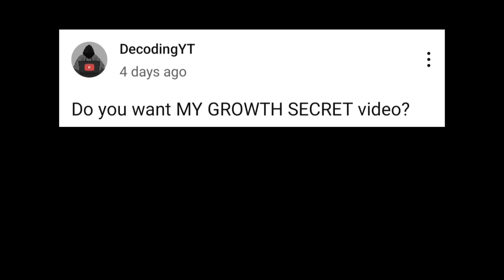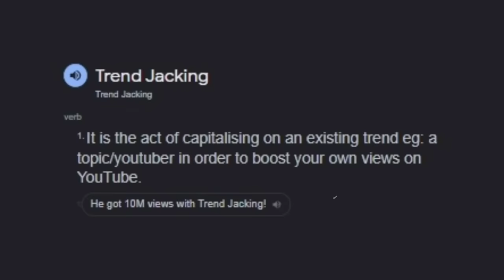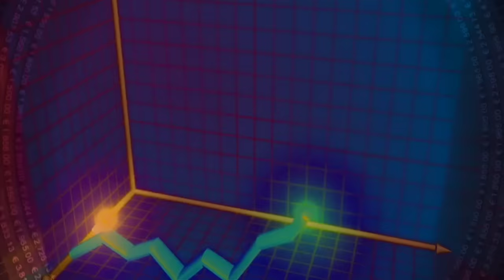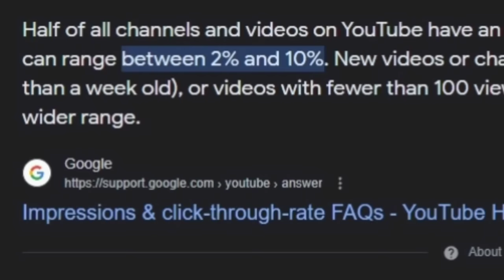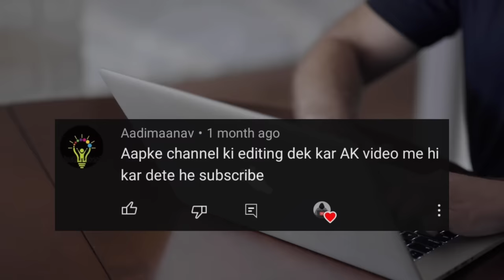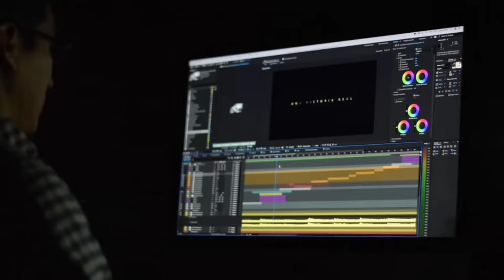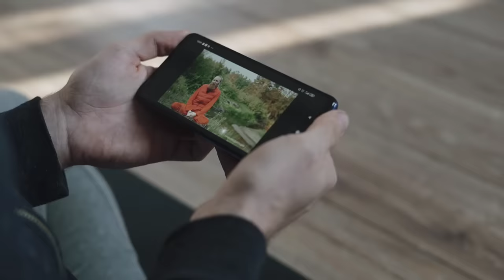How I Got 10K Subscribers (with ONLY 7 Videos)!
How I Got 10K Subscribers on YouTube (with ONLY 7 VIDEOS)!

In this video I share with you 4 strategies that helped me get 10K subscribers on YouTube on a NEW channel with only 7 videos. I talk about tips and tricks that will help you get 100 subscribers, 1000 subscribers, 10k subscribers and so on. Enjoy!